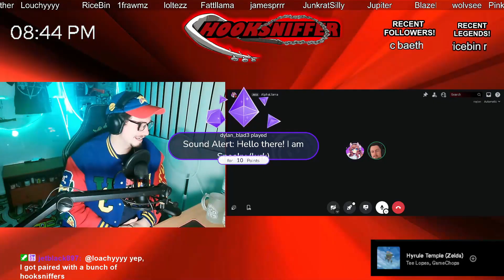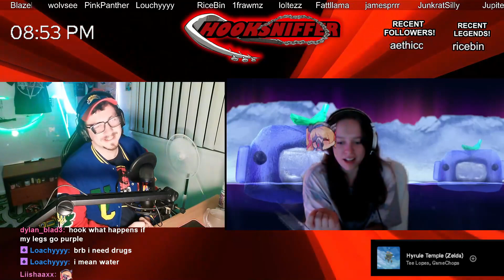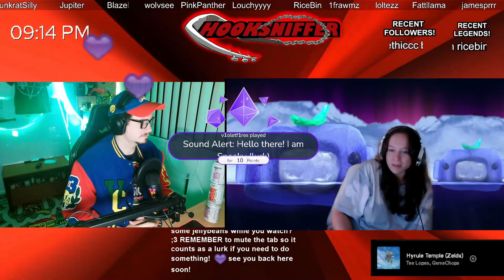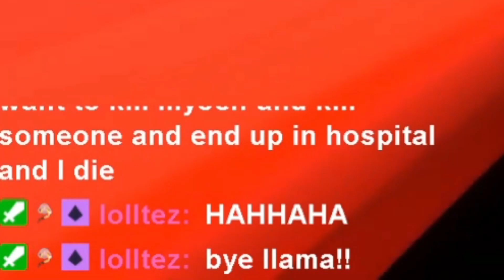CATCHING UP WITH FATTLLAMA ! / HOOK AND LAMA Mini Podcast #1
WARNING !
WE WERE TALKING ABOUT MEDICAL STUFF AND HEALTH CONVERSATIONS PLEASE DO NOT TAKE US SERSIOUSY WE ARE JUST TALKING ABOUT EXPERIENCE AND JUST TALKING AND HAVING A GOOD TIME !

let me know down below if you enjoyed this and want more like this !
its a nice different video that's more calm and relaxing ish ! so hope you liked this !

FOLLOW FATTLLAMA ON TWITCH ! she sometimes streams!!

and i guess me too at hooksniffer  on twitch  :)